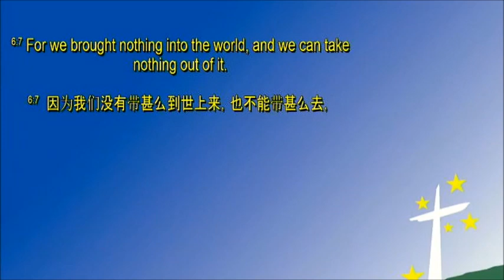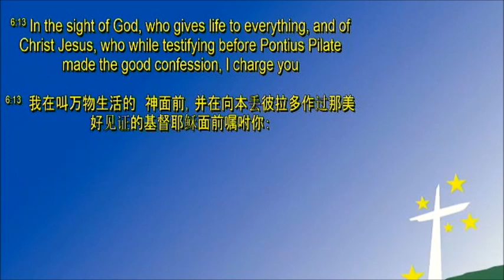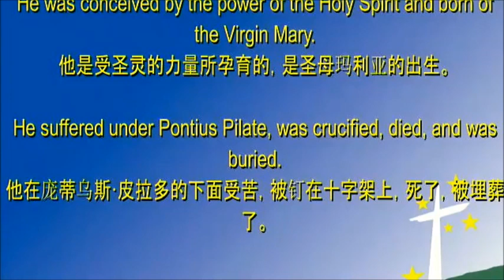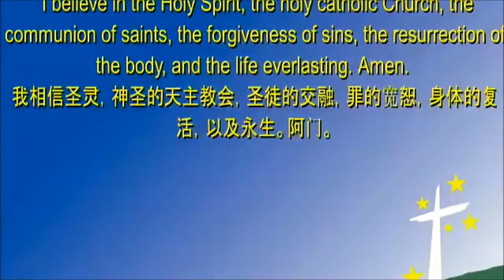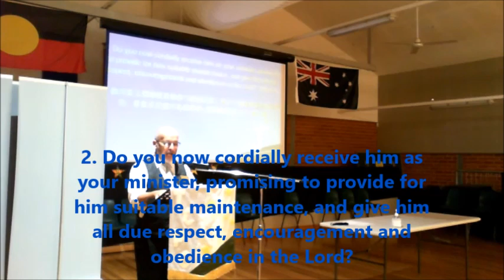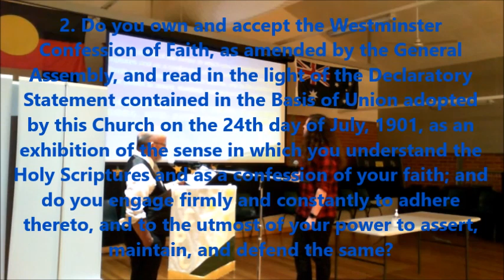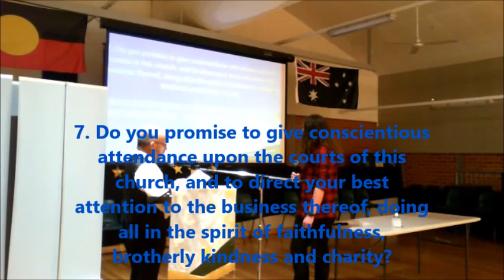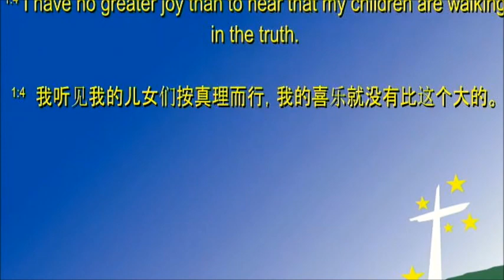Service of Ordination and Setting Apart of Jarrod McNaughton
Conducted by the Presbytery of New England at TCPC - Thursday 8th October, 2020